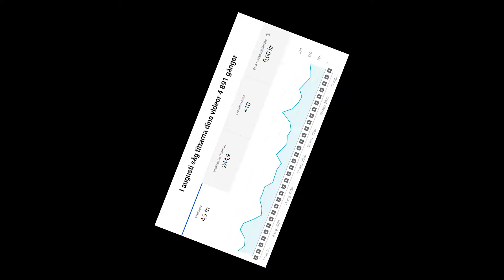Min sista Daily Upload...